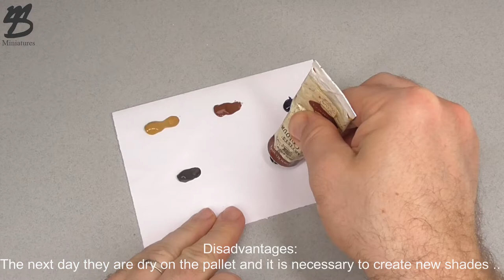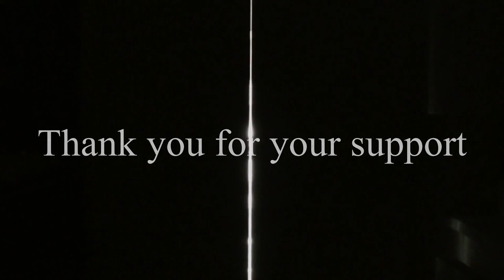Painting bust - French Grenadier - The face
Company: Young Miniatures
Size: 1/10
Paint: Oil over acryl